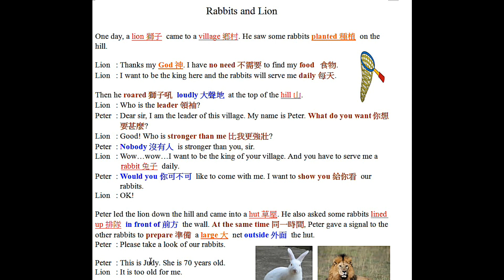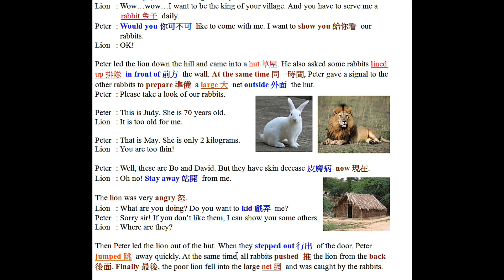白兔與獅子對白new version